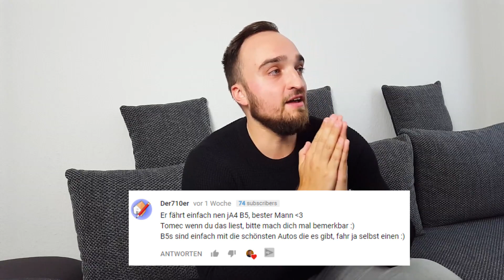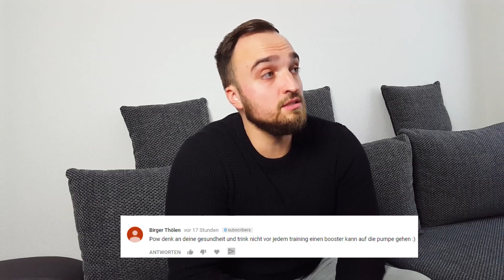WARUM LIEGT HIER STROH ✌ Kommentare Kommentieren PowrotTV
Kommentare Kommentiert Teil 2 Viel Spaß
Schlusswort:
» Ein neues Fitness/Vlog/Lifestyle Video steht an. Euch erwartet Familienleben, private Einblicke und jede Menge Sport und Scenen aus dem Gym.
Viel Spaß beim Video und ein fettes...
YEAHHH BUUUUDDYYYY!!!